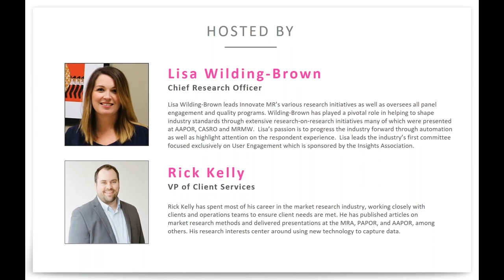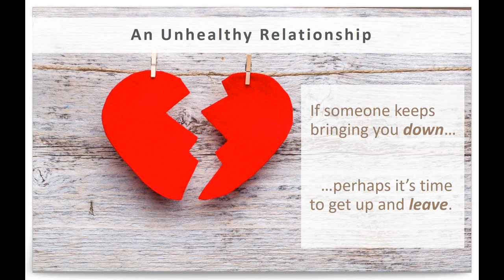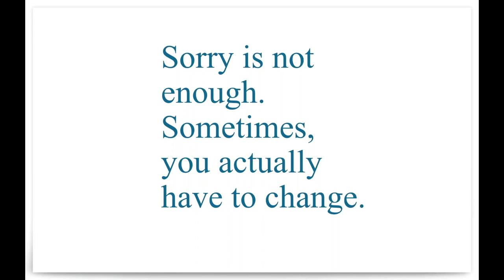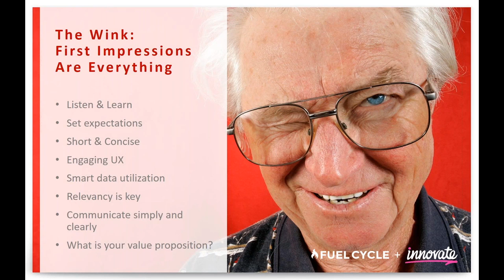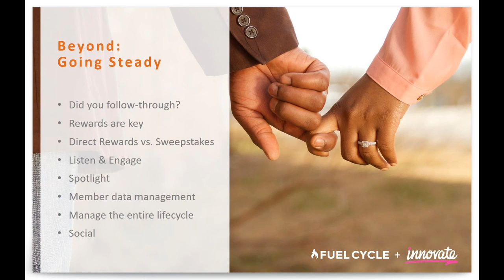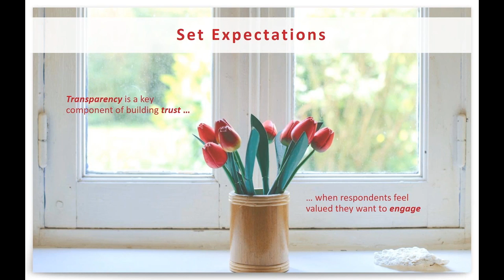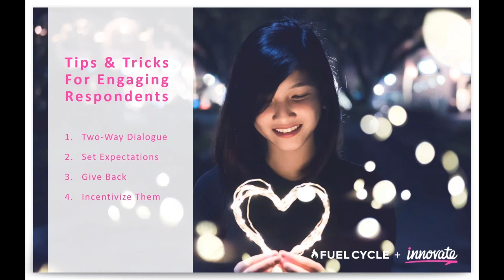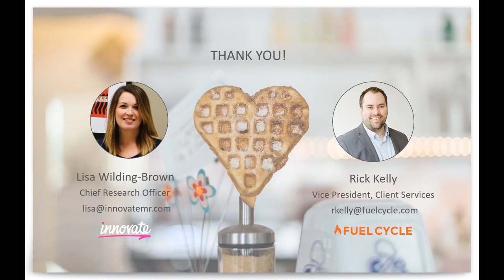Webinar Engaged How to get your respondents to say I Do